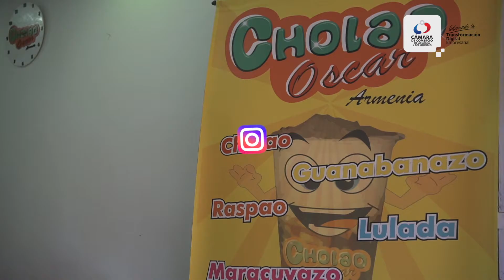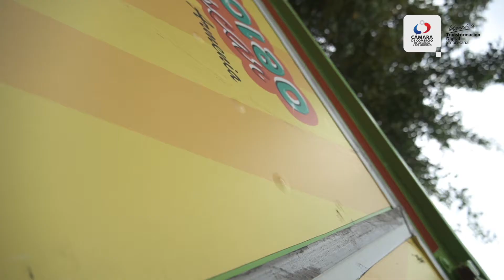Cholaos Óscar Armenia - Yo le compro al Quindío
Hoy en YolecomproalQuindio conocimos Cholao Oscar Armenia un lugar donde te podrás refrescar y disfrutar de los diferentes productos que venden.

¡Dale play al video y conoce más este negocio! ▶️